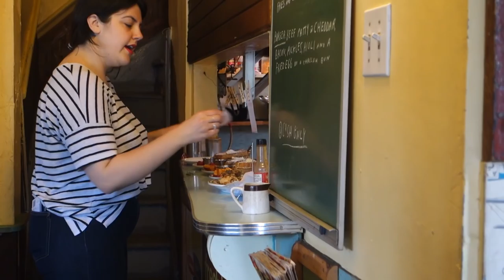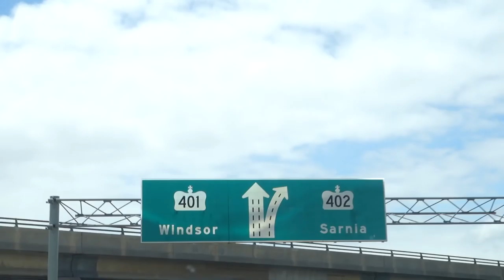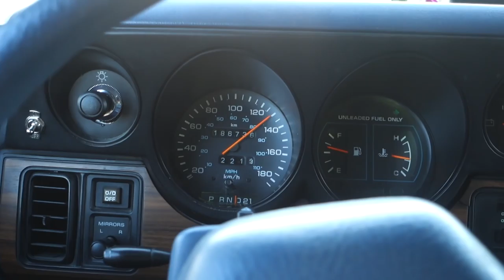Long Haul Driving - Van Life 136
Snapchat   ShelbyandSimon
Beme   ShelbyandSimon